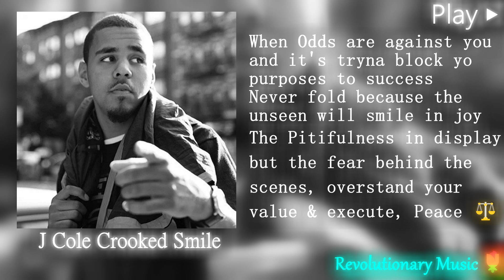[72960Hz Sample Rate] J Cole - Crooked Smile ft TLC [True 285Hz Heal Tissues]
I’m going to be posting songs/albums of 808 & non 808’s in frequencies & changing the sample rate frequency of them as well

808 is basically electronically music sets, such as drums,guitars, & other instruments that were electronically made and played. The problem with this is that this actually creates a form of distortion to our brain because the way that they are made is not good for our ears & doesn’t harmonize our bodies in no form of way, especially if these instruments/beats are really loud/distorted. It triggers violence upon the people generally & attacks the root chakra. My temporary solution for this is converting these songs into 396Hz to reduce these effects. Non 808 is the total opposite of 808.